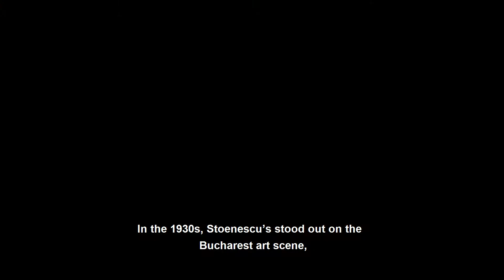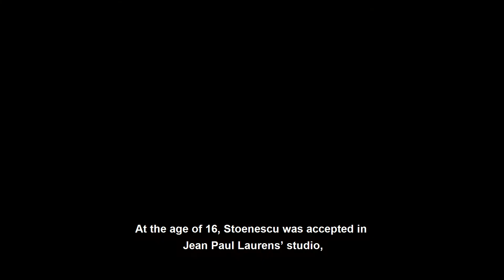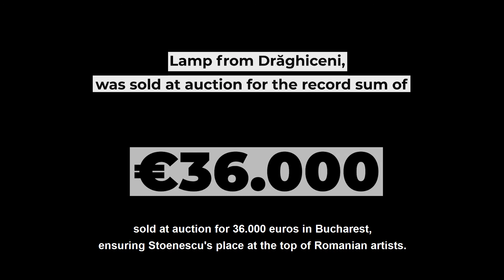Eustațiu Stoenescu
Maeștri ai artei vizuale românești și poveștile lor – Eustațiu Stoenescu
Mistrzowie rumuńskich sztuk wizualnych i ich historie – Eustațiu Stoenescu

© Rumuński Instytut Kultury w Warszawie